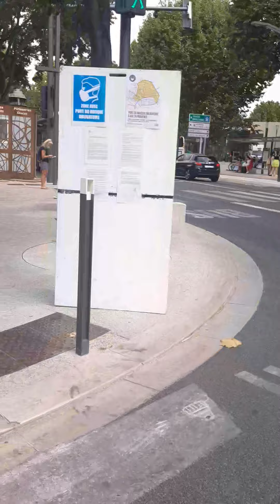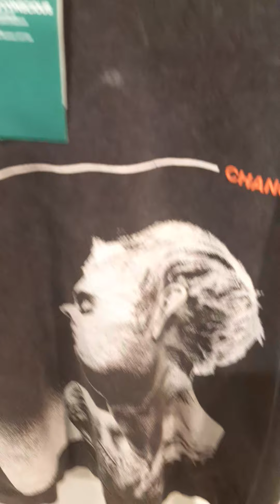Un tour en ville